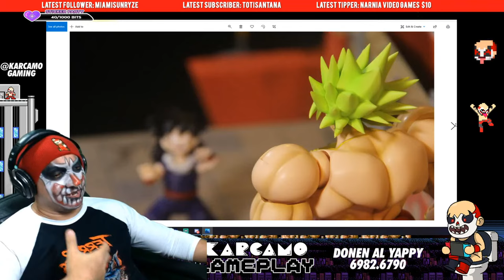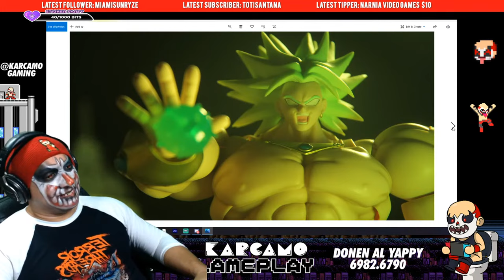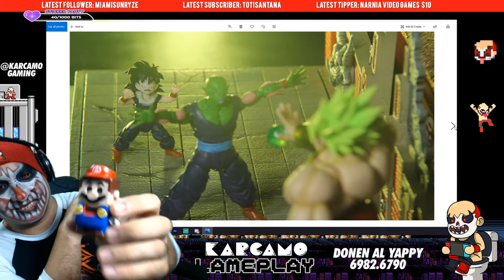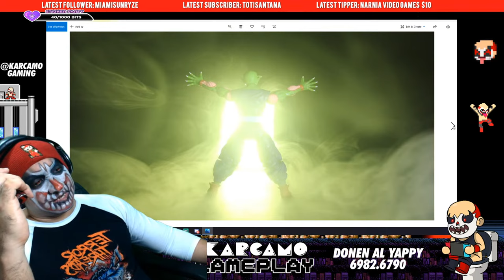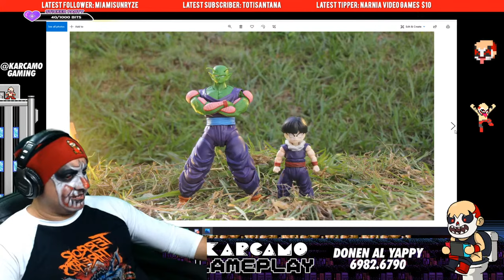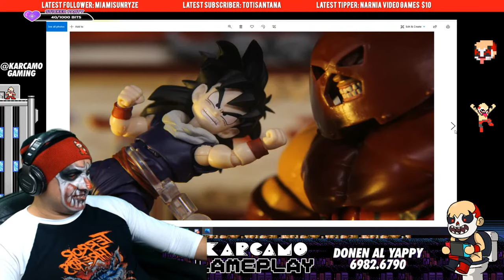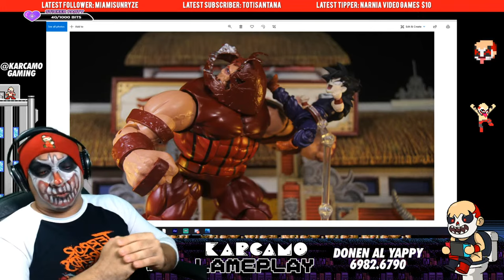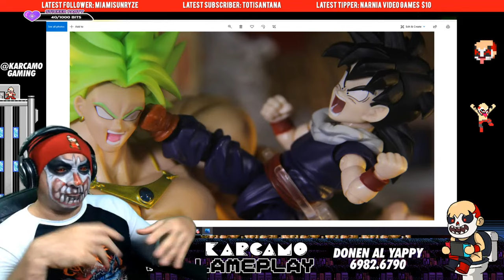Karcamo Gaming Live Stream